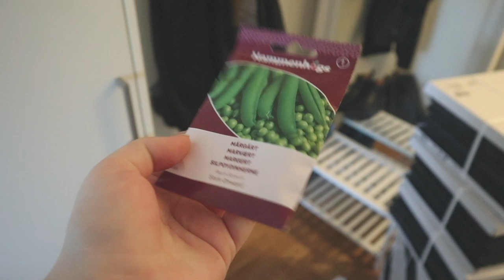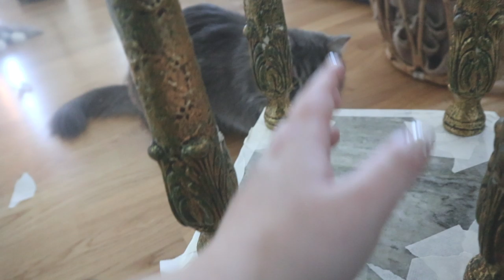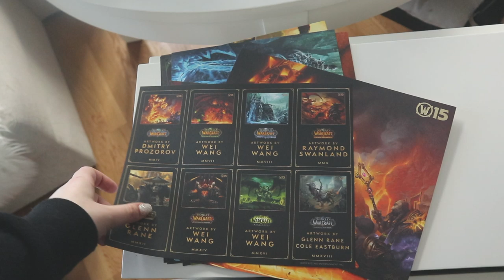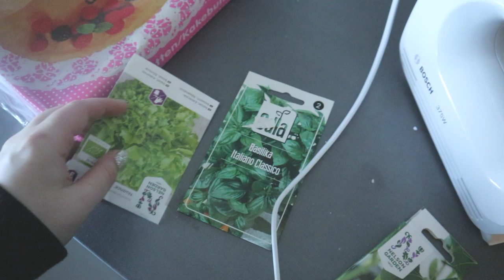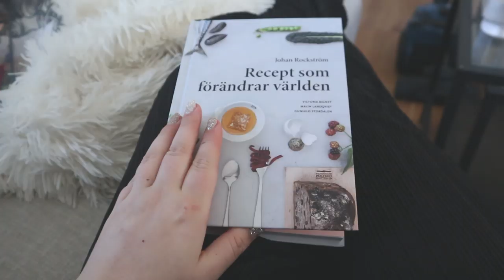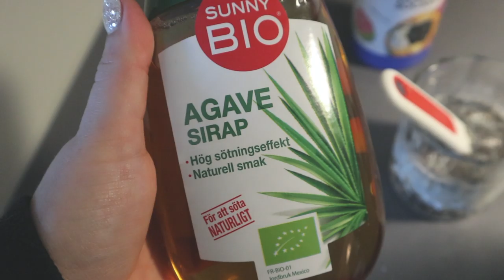Gamla möbler blir nya VLOGG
Hej, hej! Jag hoppas allt är fint med er :) Idag från ni hänga med mig två dagar under påsken.